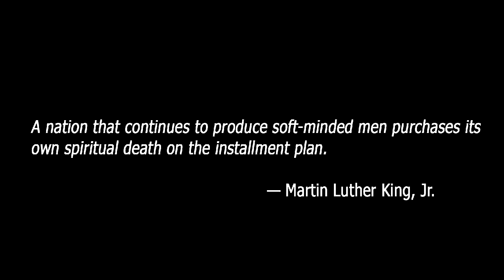HERMAN D. FARRELL ON LIBRARIES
Herman D. Farrell, Jr. (born February 4, 1932) represents District 71 in the New York State Assembly, which comprises the Manhattan neighborhoods of West Harlem, Inwood and Hudson Heights.